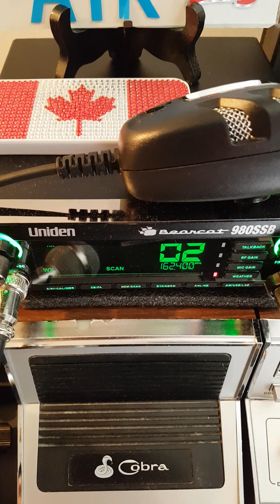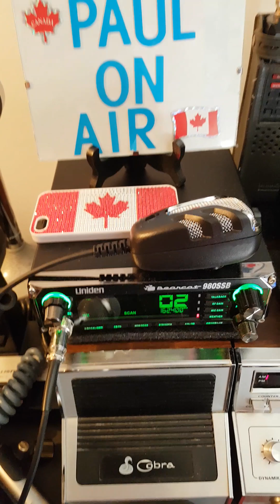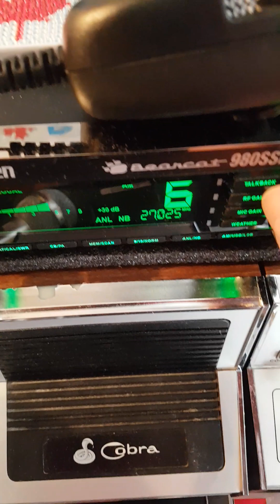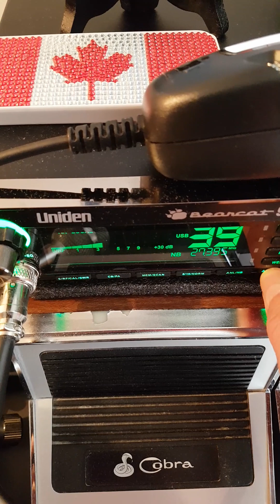listen to weather channel🇨🇦🇨🇦🇨🇦 This morning 😁😁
Listen to weather channel this morning 🇨🇦🇨🇦while listening for any skip rolling on CB radio.😁😁😁around the world. 🌎🌎🌎Thank you all for stopping by my YouTube channel 😁😁.Have a wonderful day everyone.😁😁😁😁GOD bless everyone 🙏🏻🙏🏻🙏🏻